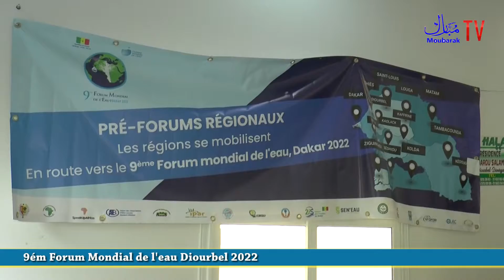Diourbel 2022 : 9éme Forum Mondial de l'eau